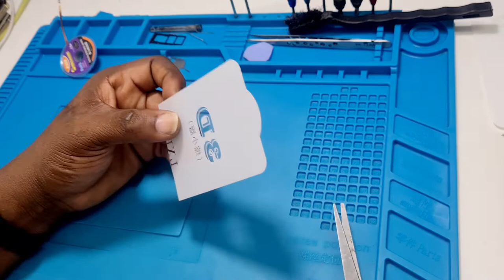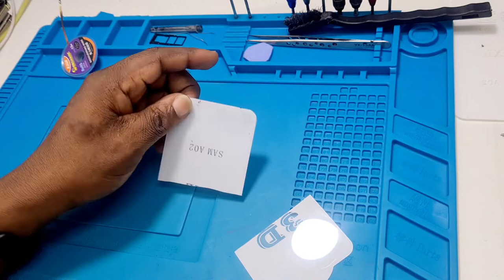BAW MEN KIJAN POU RETIRE EKRAN MOTOROLA G5S SAN KRAZE